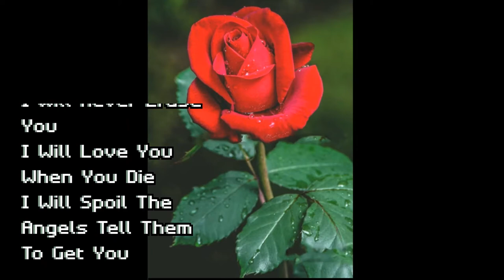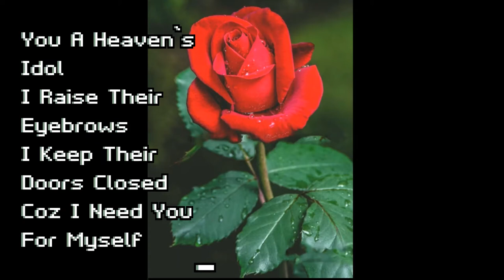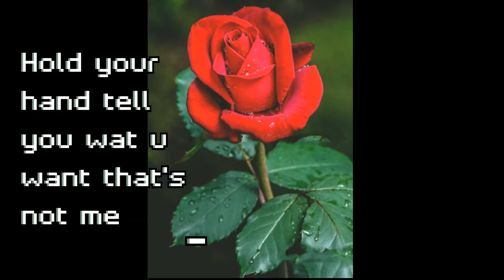Decent Universe Know your worth